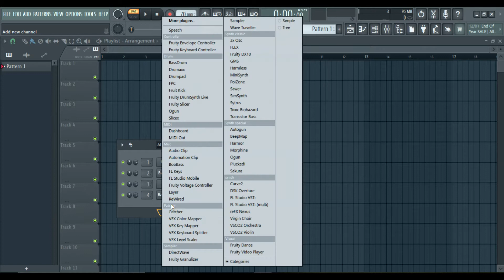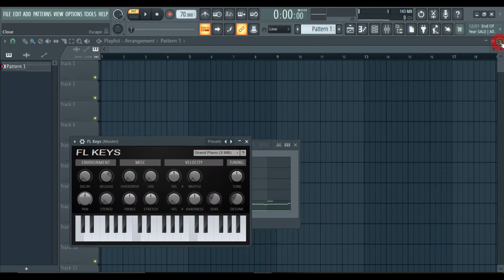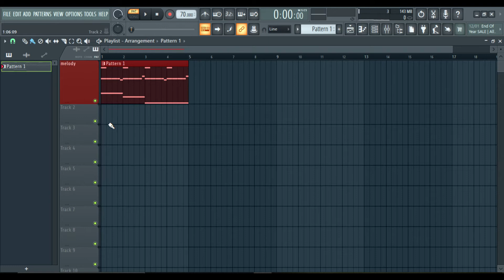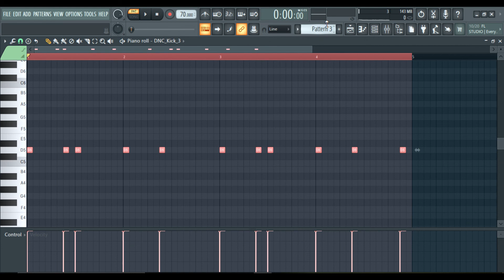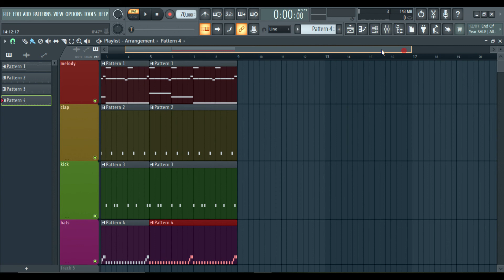how to make romantic beats in fl studio l fl studio beginner tutorial | how to make a sad song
how to make romantic beats - How to make love song in FL studio 20 | step by step

your queries -
fl studio sad
fl studio 20 tutorial
fl studio 20 tutorial pdf
fl studio 20 beginner tutorial
fruity loops 20 tutorial
how to make sad melody in fl studio 20
sad rap beats
fl studio
tutorial
fl studio 12
react tutorial
how to make a sad song
fl studio beats
fruity loops beats
fl studio beat maker
fl beat maker
online fl studio beat maker
mani bhatia
mani bhatia covers
fl studio music production
easy wasy to make music
love songs
music kese banta hai
fl studio, fl tutorial
how to make melody in fl studio
how to make romantic beat
lofi aesthetic songs
a lofi mi
a lofi beat
lofi beats bollywood
lofi bollywood status
lofi fl studio mobile
lofi fl studio tutorial
lofi fl studio stock plugins
lofi fl studio fl
lofi fl studio mobile tutorial
lofi fl studio sample
lofi fl studio pack
lofi fl studio free flp
lofi fl studio beat
fl studio lofi beat tutorial
lofi beat fl studio mobile
lofi type beat fl studio
fl studio 20 lofi beat tutorial
lofi bass fl studio
how to make trap beat in fl studio
how to make trap in logic pro
how to make trap in ableton live
how to make trap in cubase
buy trap beat
buy beats

Online service available contact In whatsapp